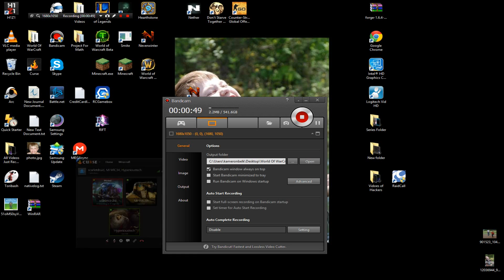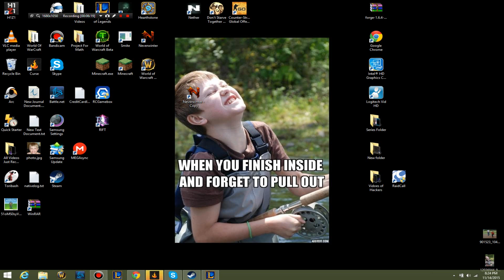MY FIRST FIGHT (Life Story)